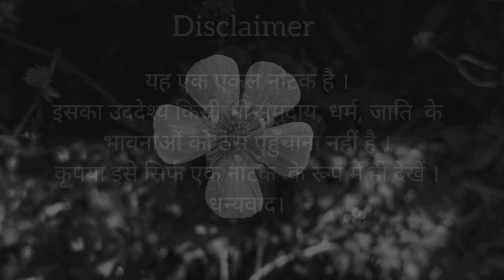Nathuram Godse Last Speech | नाथूराम गोडसे | Nathuram Godse ne Mahatma Gandhi ko kyu Mara | Mono Act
यह सिर्फ एक अधिनियम है। इसका उददेश्य किसी भी समुदाय, धर्म, जाति के भावनाओं को ठेस पहुँचाना नहीं है
कृपया इसे सिर्फ एक नाट के रूप में ही देखें
धन्यवाद।

This is just an Act. Its purpose is not to hurt the feelings of any community, religion, caste.
Please watch it as an act only.